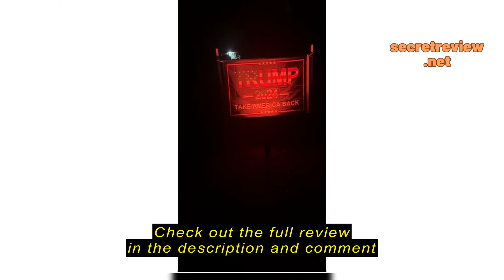Review Trump 2024 Flag 3x5 Outdoor Double Sided 3 Ply-Donald Trump Take America Back Flags Vivid Col